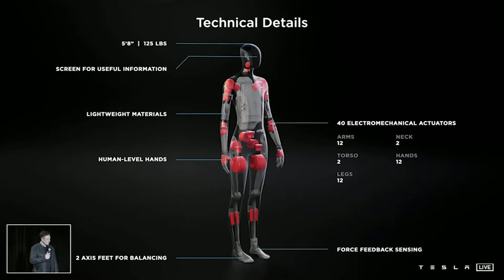TESLA BOT REVEALED !!! First Look | Elon Musk | SpaceX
Elon Musk introduced the world to Tesla Bot, a humanoid robot with a prototype coming next year. It'll be powered by the same technology that is in Tesla's self-driving vehicles.
At Tesla AI Day, Tesla CEO Elon Musk unveils the Tesla Bot. The humanoid robot is designed to perform general robotic tasks for humans.